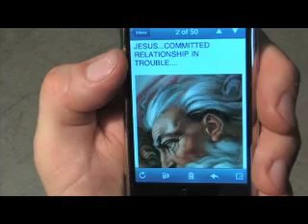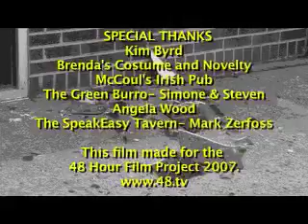NEWest TESTAMENT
See an alternate view of Christianity (by Tom Lipscomb Productions).